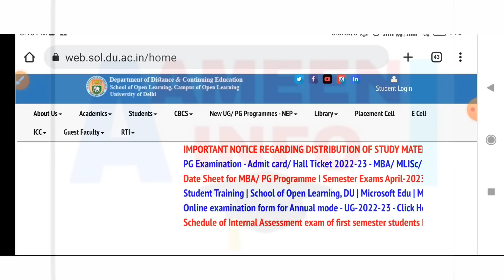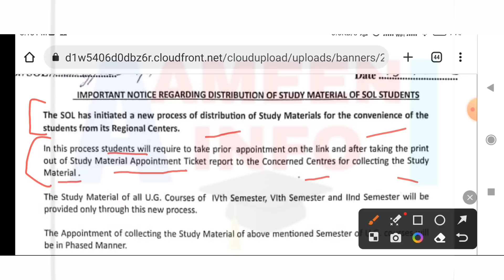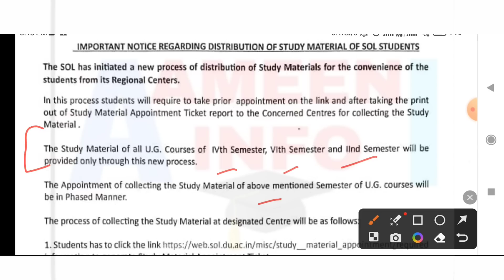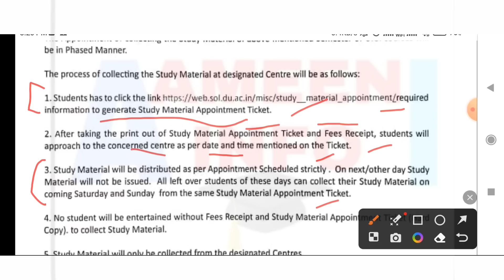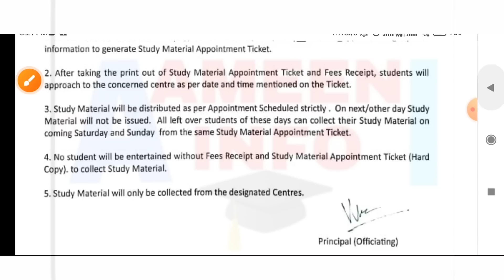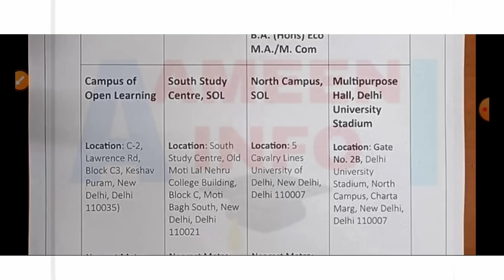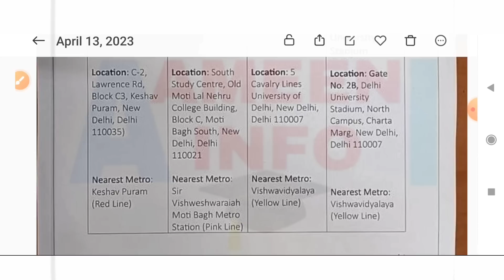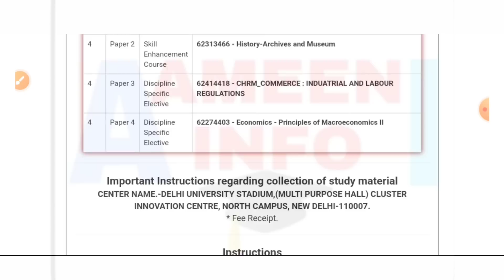DU SOL Study Materials Registration Starts: Change in Study materials distribution: 2/4/6 Semester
DU Sol new Study Materials Distribution Procedure, Registration procedure for collecting study material